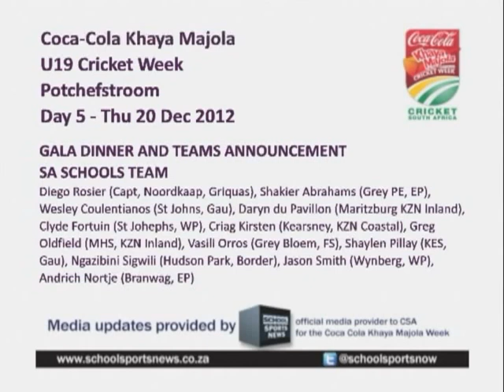COKE WEEK - MEET THE SA SCHOOLS TEAM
Video of the SA Schools team, selected at the end of the Coca Cola Khaya Majola Week:
South African Schools XI - 2012
Diego Rosier -- captain (Capt. Noord-Kaap -- Griquas)
Shakier Abrahams (Grey PE -- Eastern Province)
Wesley Coulentianos (St. John's College -- Gauteng)
Daryn Du Pavillon (Maritzburg College -- KwaZulu-Natal Inland)
Clyde Fortuin (St. Joseph's College -- Western Province)
Craig Kirsten (Kearsney College -- KwaZulu-Natal)
Greg Oldfield (Michaelhouse -- KwaZulu-Natal Inland)
Vasili Orros (Grey College -- Free State)
Shaylen Pillay (King Edward VII -- Gauteng)
Ngazibini Sigwili (Hudson Park -- Border)
Jason Smith (Wynberg Boys' High -- Western Province)
Anrich Nortjé (Brandwag -- Eastern Province)